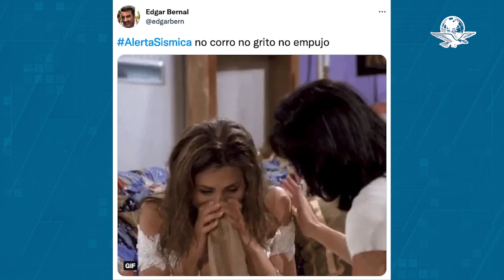¡Les mando un bolillo virtual!: Surgen memes tras sismo de magnitud 4.8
La jefa de Gobierno, Claudia Sheinbaum Pardo, señaló que el movimiento telúrico de 4.8 proveniente de la costa de Guerrero no se percibió en la ciudad